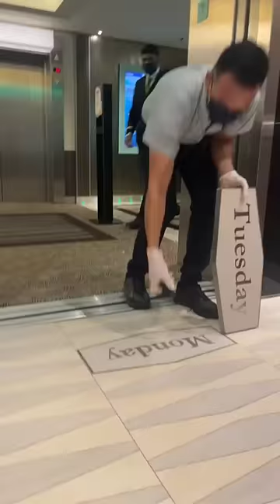Mehrob Music 😱🔥2070